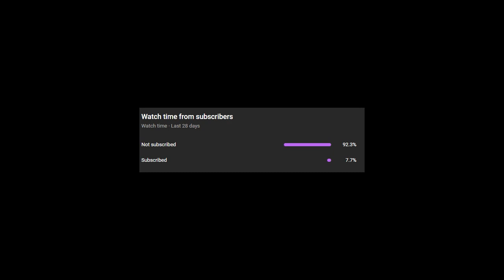The Evil Within, Ep 3